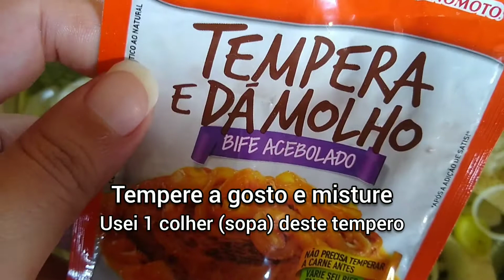COMO FAZER ABOBRINHA COM ALHO PORÓ E LINGUIÇA CALABRESA DEFUMADA | Carolina Gaspar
Oi, gente! Esta receita de abobrinha com alho-poró e linguiça calabresa defumada fica incrível. E é muito fácil de fazer. Veja ingredientes e modo de preparo no vídeo!

Por Carolina Gaspar